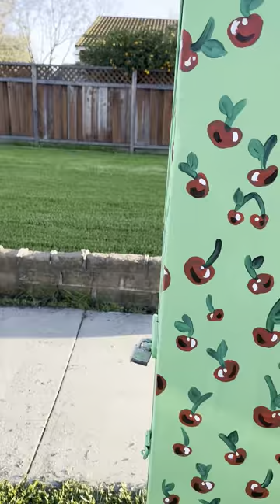2023 WGNA Art Boxes